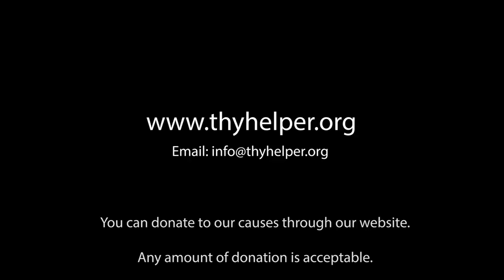FULL DOCUMENTARY VIDEO OF STELLA MARIS ARIAREGHAN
Her name is Stella Maris Ariareghan and she hailed from Edo State Nigeria. She was working in Worri refinery and well-to-do before she got this attack in her leg as she claimed. Now she has sold everything she have acquired over these years in pursuit of solutions to her leg illness.
She is dying of pain, depression, confusion as she doesn’t even have accommodation, she is squatting in a church and from all indication, they was to evict her. Please if you know where she can get any treatment either medical or traditional let us know. She needs our help and support to overcome this frustration and illness.
This documentary video will show you how we meant her and how we have paid her regular visit with little support over these few months since we meant her while rendering our humanitarian outreach in Lagos Nigeria.
Be the one who helps. And be the one who saves a life.
Support Thy Helper Organisation to help this sister in need of help and support.
A small difference to you will make a big difference to the lives of those we help.
ANY DONATION…will be gratefully received and used to help the less privileged in our communities payable to Thy Helper, donate direct to our UK and Nigeria Bank Account: –

Lloyds Bank PLC
Sort Code: 30-96-85
Account No: 55227568
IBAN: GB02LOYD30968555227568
BIC: LOYDGB21165

Nigeria Account details:
Zenith Bank PLC
Thy Helper International Org.
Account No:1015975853